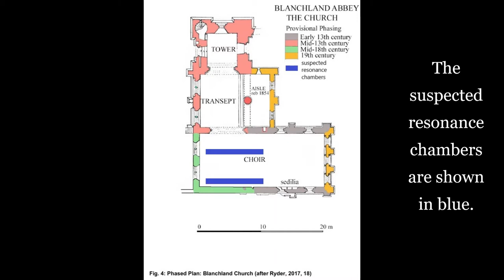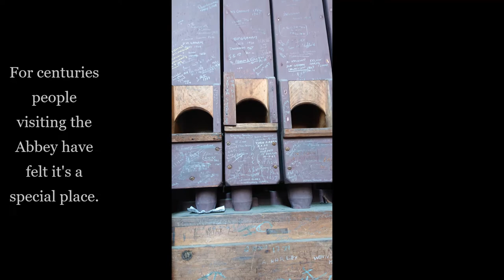Blanchland Abbey acoustic interior video